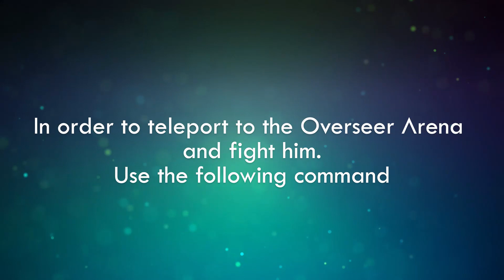Spawn an Overseer Portal & How to ASCEND in ARK | Unlock Ragnarok on Xbox and PS4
In this short video, you will see how to ASCEND from The Island map, unlock Ragnarok map and how to open a portal to The Overseer Arena using console commands.